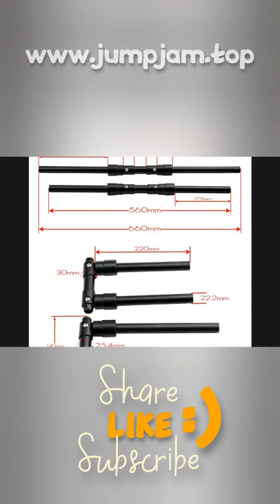😒 QUICK FOLDING HANDLEBAR BICYCLE ALUMINUM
QUICK FOLDING HANDLEBAR BICYCLE ALUMINUM ALLOY 25.4/31.8MM ELECTRIC STUNT SCOOTER BICYCLE HANDLE BARS 90 DEGREE FOLDABLE

PRODUCT STARS ⭐: 5.0/5
STORE NAME: KINGZ BIKE STORE
STORE RATING: 98.1%/100%

SPECIFICATION：Name: Alloy Bike Folding Handlebar Electric Kick Stunt Scooter Bicycle Handle barModel: FHS1Material: Aluminum AlloyDiameter: 25
4mm/31
8mm(With Adapter)Length: 560/660mmFolding angle: 90°End Diameter: 22
2mmWeight: 473g/507gFeature: Easy to foldUse: Mountain bike/Road bike/Folding Bike/Stunt ScooterFEATURE:1
The whole product is tight, the transverse pipe impact force bearing more than 150kg, can be used for a variety of conditions2
Surface materials and elegant, durable, never rust deformation3
A transverse pipe design and installation angle up to 300 degrees, can be adjusted freely
The optimum design of 90 degrees to the horizontal tube folding, can be adapted to any installation conditions matchingPACKAGE CONTENTS:1 PC x Aluminium Alloy Folding Handlebar Bike Bicycle1 Set x 25
4mm to 31
8mm Alloy Handlebar Adapter (If you choose)

2 REVIEWS AND USER RATINGS FROM AMAZON, ALIEXPRESS AND OTHER ONLINE SHOPS & CATALOGS!
THIS IS BEST ALTERNATIVE FOR U CARBON HANDLEBAR BUT CHEAP (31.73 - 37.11) LOOK CLOSER AT THIS BICYCLE PARTS PRODUCT!